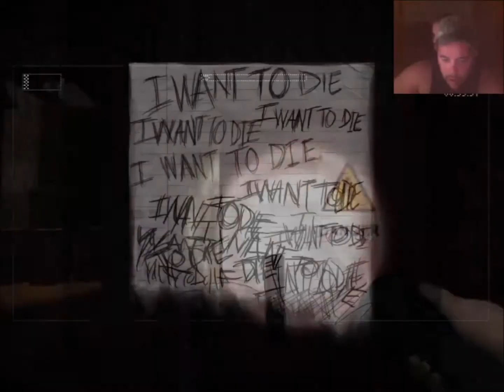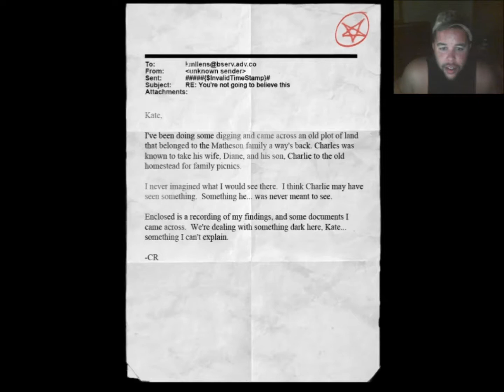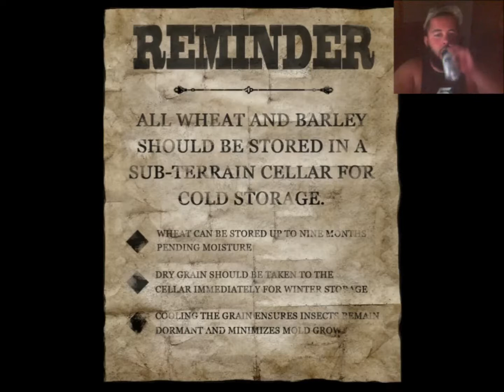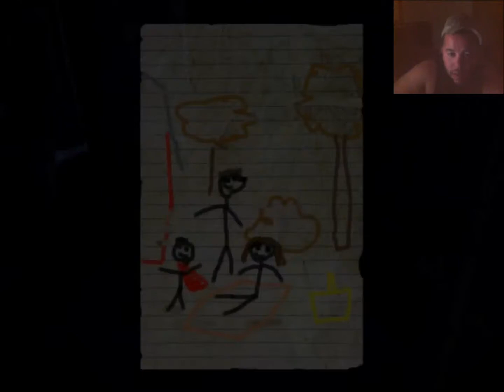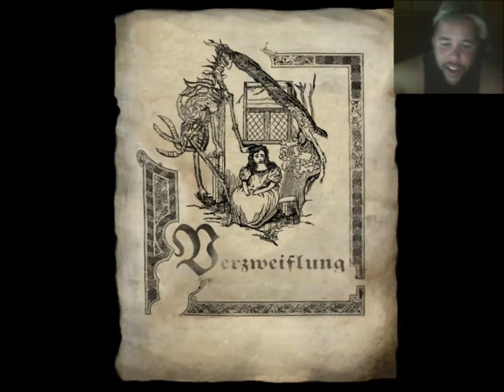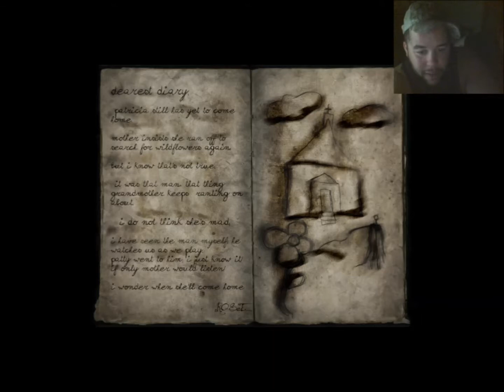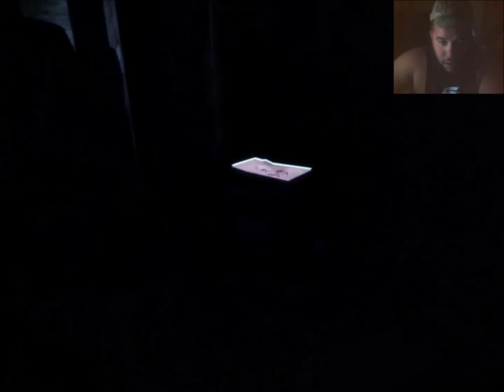Slender: The Arrival | Part 3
Jordan playing Slender: The Arrival.